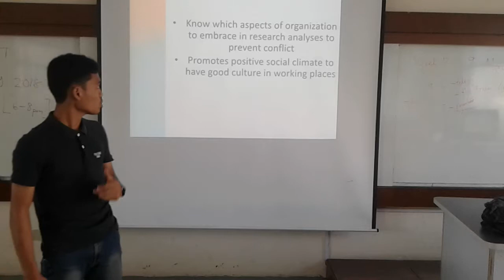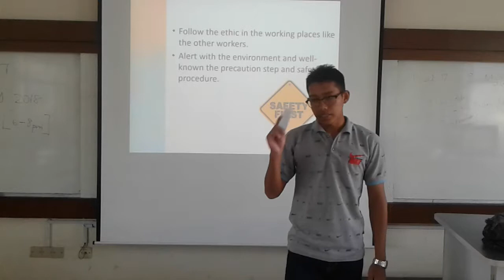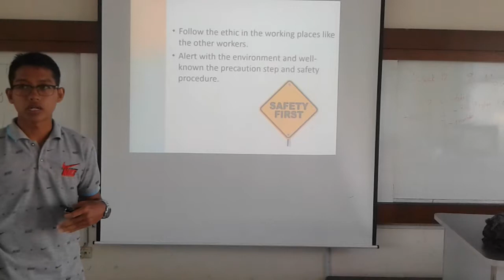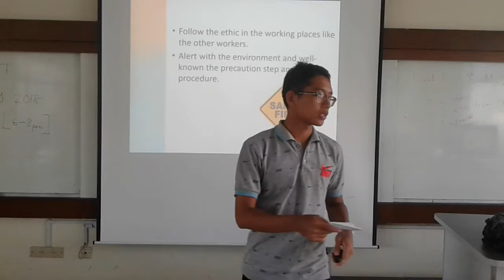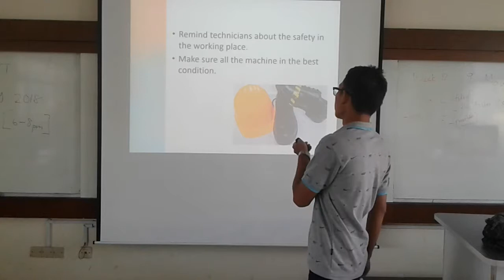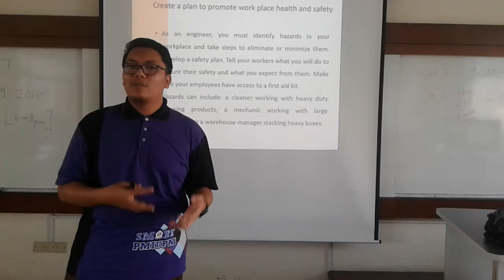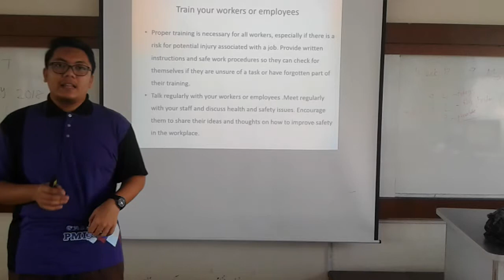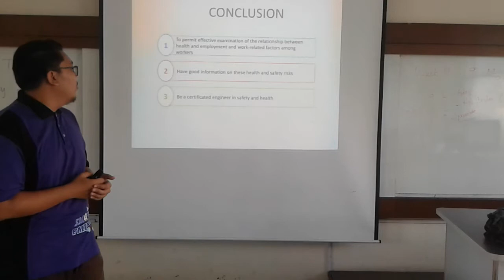BBI2423 Discussion Triplet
BBI2423